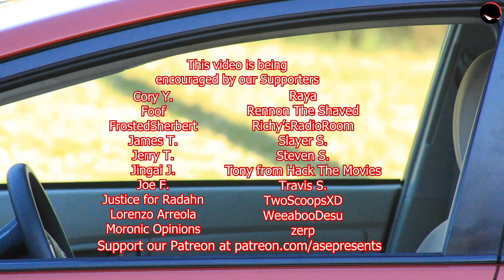Mint Salad Saw Star Trek: The Original Series "The Enemy Within" (RECAP & REVIEW)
I'm Mint Salad and I saw startrek TOS: The Enemy Within, this episode follows the USS Enterprise dealing with a transporter that splits an organism into its good and bad self - and the Captain is affected! What would you do if you got split in two?

CREDITS:
Directed by: ASERiley
Edited by: Jess
Produced by: ASEPresents

backed.by/itsmintsalad